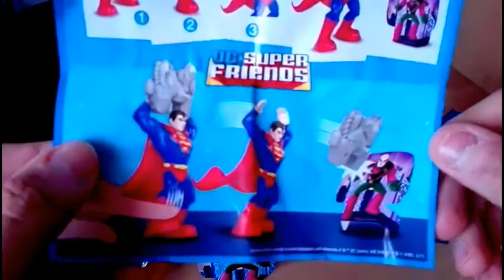UNBOXING KINDER SORPRESA MAXI: DC COMICS | SAILORMOONFANS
Ciao guerrieri e guerriere Sailor! Sono Ferdinando  e  sono un gran fan di Sailor Moon! Oggi il tema del video sarebbe un unboxing della Kinder Sorpresa Maxi: Cosa troveremo dentro? Batman, Superman o The Flash?
In questo video ho usato : Dalla libreria audio  di Youtube: Genere: Dance Elettronica e altri generi:  Sugar!